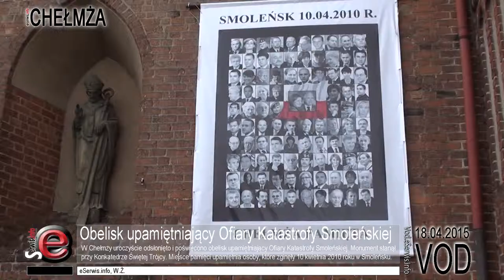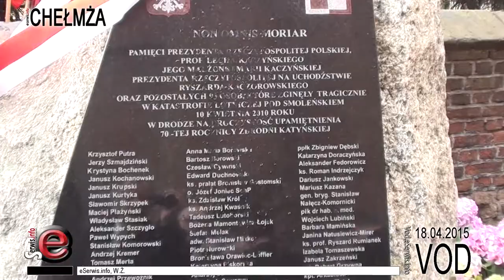Obelisk upamiętniający Ofiary Katastrofy Smoleńskiej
W Chełmży uroczyście odsłonięto i poświęcono obelisk upamiętniający Ofiary Katastrofy Smoleńskiej. Monument stanął przy Konkatedrze Świętej Trójcy. Miejsce pamięci upamiętnia osoby, które zginęły 10 kwietnia 2010 roku w Smoleńsku.